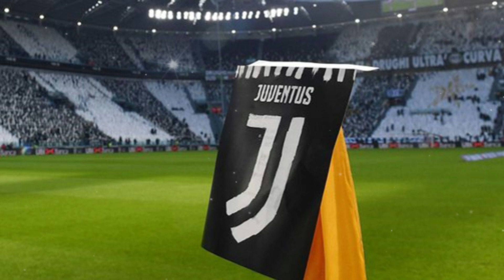DOPING, LE MOSSE DI POGBA! ULTIME NOVITA' SUL CASO! TUTTI GLI AGGIORNAMENTI! Notizie Juve calcio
L'edizione odierna della Gazzetta dello Sport ha gettato luce sulla delicata situazione di Paul Pogba. Il centrocampista della Juventus è attualmente squalificato a causa di una sospetta positività al testosterone. Una situazione che ha lasciato i tifosi e gli appassionati di calcio sbigottiti.